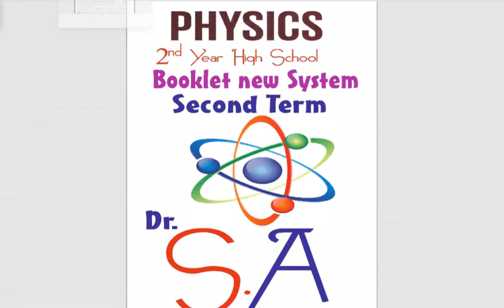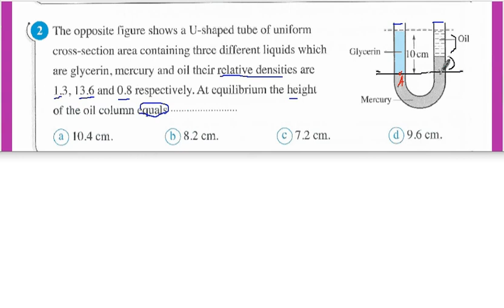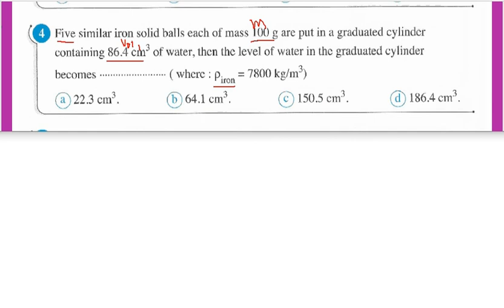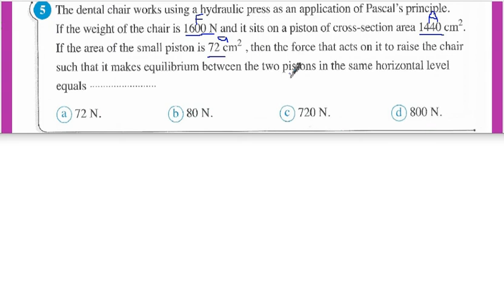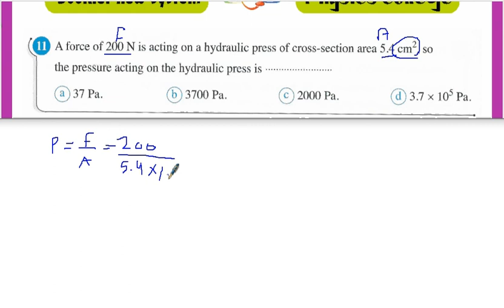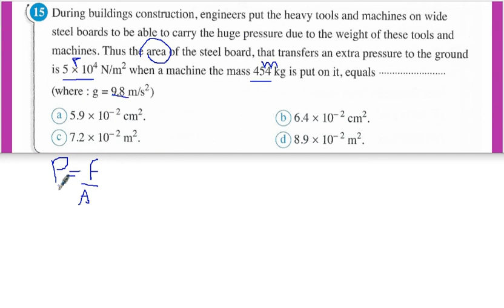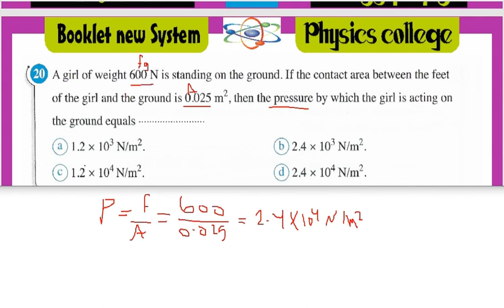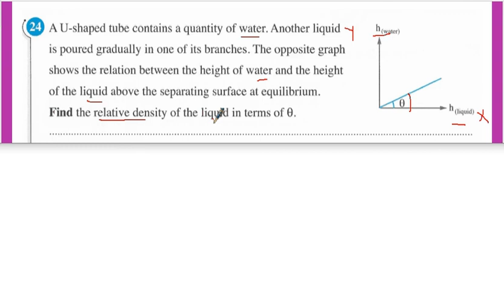model exam 3 "El Mo3asser "sec 2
description and answer for the MCQ and essay questions of model three